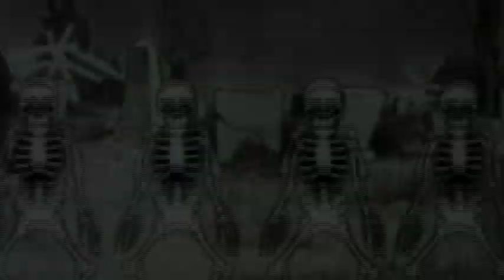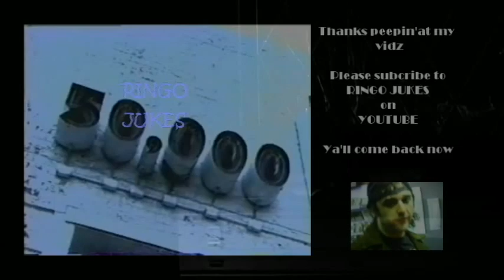Jason n Jukes St. Louis Blues Medley (WC Handy)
By WC Handy
Performed by:
Jason D Williams - piano
Ringo "RJ" Jukes - drums
William Christopher Handy-trumpet
(from the "Toast of the Town" show with Edward Sullivan)

From the album Don't Get None Onya', recorded in 2004/2006 on Rockabilly Records.  This album was recorded in Memphis, TN at the great Sam Phillips Recording Studio with Roland Janes behind the wheel, so to speak.  All first takes, no punch in's, music the way it's suppose to be done.

Besides ... I like dancin' skeletons.
Live performance video shot in Nashville. Courtesy of Shelby Singleton Plantation